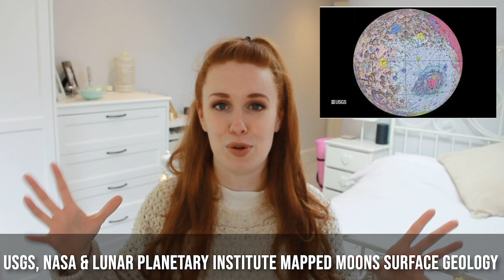Can Skin Be Used to See & How Birth Impacts Babies Microbes | SciLights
Hi my lovelies and welcome to a new Scilights Episode. This is the show which highlights hot-off-the-press science presented by me (currently writing my PhD thesis ahhh)

In my Sci-lights this week, you can find break downs of the news (00:27) on:

(00:30) The number of insects the Earth is estimated to be losing every year:

(02:48) How skin cells can be transformed to improve the visual impairments in mice

(05:12) Mapping the Moons Rocks

My feature piece (05:58) is on research which studies the impact C-section vs Vaginal delivering of babies can have on their early microbes: the organisms thought to play a crucial role in training your immune system

And my clickbait science headline this week is all about linking drinking filter coffee with reduced heart attacks (10:05)